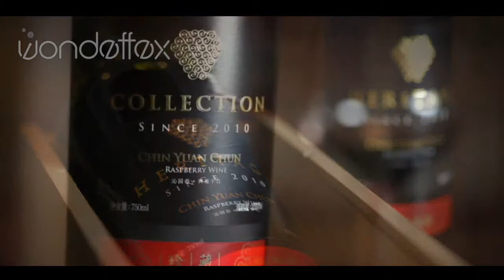Chin Yuan Chun Biotechnology propaganda film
The video displays Chin Yuan Chun and its products.